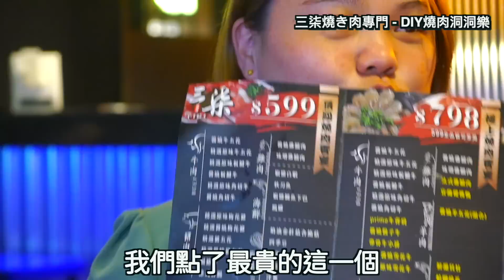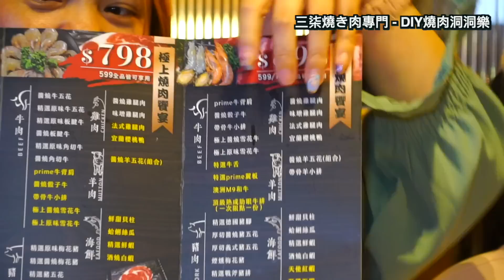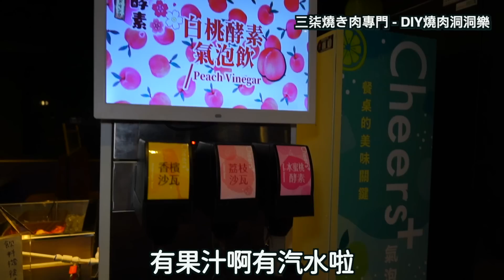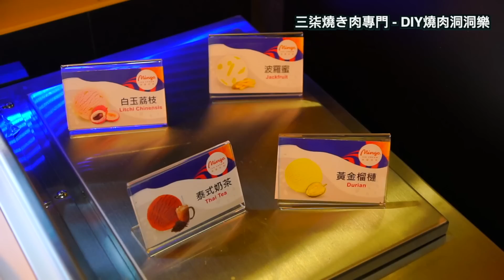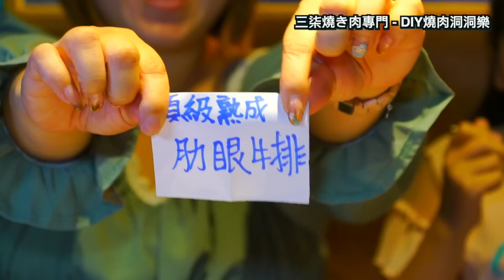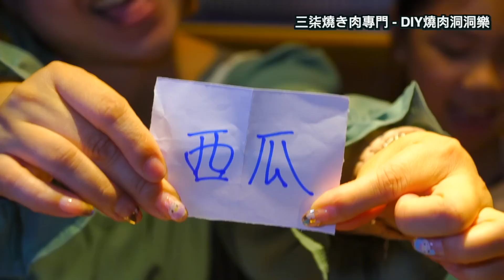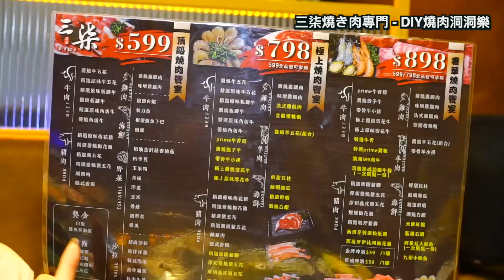開箱豪華料理洞洞樂，和牛跟助眼牛排抽到就能吃！三柒燒肉專門店。SunnyYummy！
中壢中美路上新開一家頂級燒肉吃到飽
價格最貴一人不用一張藍色就能吃到頂級食材😮怎能錯過～
馬上和寶貝們一起來嚐鮮😋
一到門口發現一樓是迎賓大廳，一整面超高的花草牆，牆上妝點了很多有趣圖案的霓虹燈，讓人眼睛一亮，寶貝們都不自覺驚呼好美喔～
馬上先來拍照📷
沿著樓梯上到二樓是櫃台與用餐區
和一樓的設計風格相同～
類似美式輕工業風，加上許多綠色植物跟LED燈飾，很有夜店的FU，而且都是用高背沙發，整體感覺起來就像一個個小包廂似的，可以增加隱密感
用餐價位分成三種
$599、$798、$898
建議直接選$898
可以吃到 澳洲M9的和牛 頂級熟成肋眼牛排 西班牙伊比利梅花豬 等頂級食材
⭐️現在還有慶開幕優惠⭐️
👉打卡評論享88折
👉當月壽星本人78折
超優惠的～
我們這次就是選擇$898
點餐方式是用QR code點餐，超級超級方便!!!
有人員送餐也有機器人送餐，好酷～
感覺相當專業而且不會漏單
吃到飽的用餐模式是單點式
但他還是有設置自助吧
有沙拉🥗、水果、小菜、烤肉用的蔬菜。
飲料機台也非常多元
有可樂、汽水、冰沙⋯⋯
還有沙瓦和冰鎮系列的飲品也太豐富了吧！
寶貝們愛的冰品當然也不能少，冰淇淋有兩種品牌，是Niseko（奶香系列）跟明果（水果系列），味道都很棒～
烤肉是用炭火烤這點很讚👍這樣才有烤肉的感覺～
肉類是現點現切，出餐速度也非常的快，完全不怕你吃，海鮮部分也是很新鮮😋
食材都是最新鮮、最頂級的，肉類都沒有過多的調味，吃得到食物的原味，安心、美味、無負擔～
重點是有剝蝦殼服務，超貼心～
對於不喜歡剝蝦殼或是做美甲不方便剝蝦的人來說真是一大福音😄
一餐下來吃好、吃滿、吃飽飽😋
餐廳的環境舒適寬敞，很適合親朋好友聚會、慶生。一起來吃烤肉吧！
店家資訊
三柒燒肉專門店
地址：桃園市中壢區中美路二段130號2樓
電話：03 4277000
營業時間（最後收客23:00）
週一～週五：17:30–01:00
週六、日、例假日：11:00–01:00